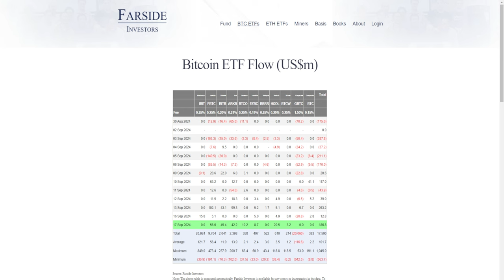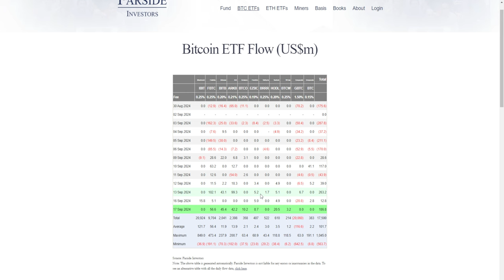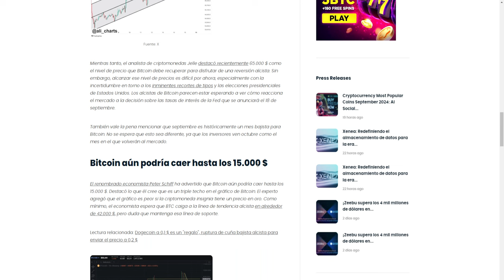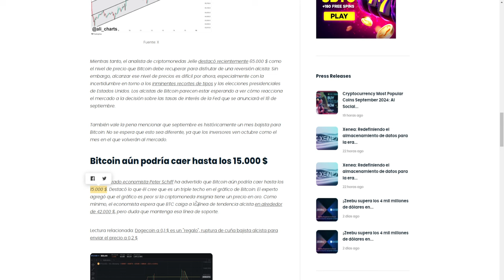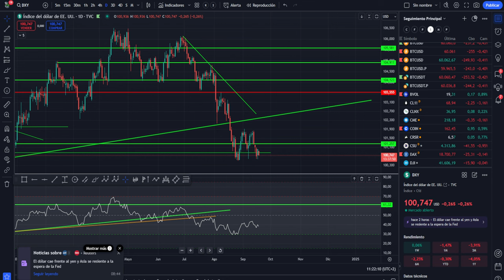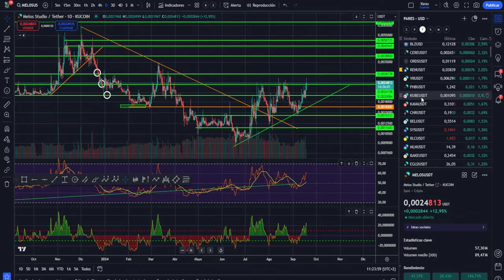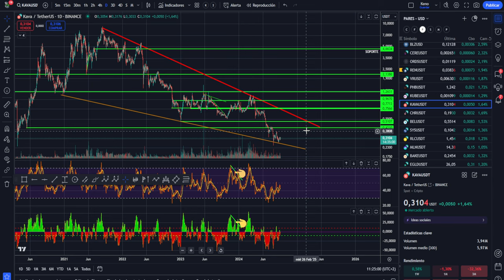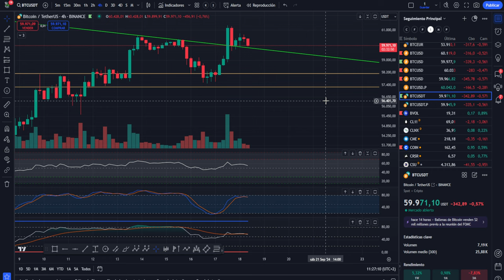💥💵 ESTOS TRADERS SE PONEN CORTOS EN BITCOIN - OJO USDC 💥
0:00:00 Presentación
0:01:22 TRADERS SE PONEN CORTOS EN BITCOIN
0:02:47 OJO USDC
0:05:05 Análisis de bitcoin y altcoins